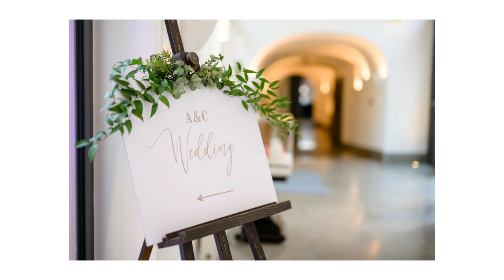Prague wedding at Augustine Luxury Hotel | Anna & Chris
This wedding of Anna & Chris in the heart of Prague at Augustine Luxury Hotel shows, why I love documenting your wedding days. Because using words here about how joyful it was seem both obvious and not enough.

All photos were taken with Nikon Z9 cameras Z lenses.